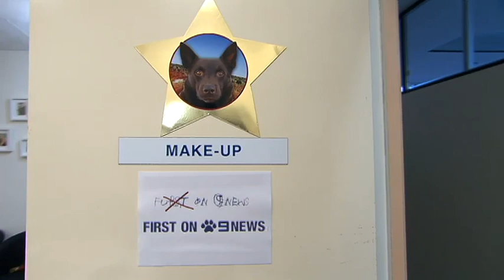'Red Dog' Comes to Nine: Part 2 - make up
Make Up